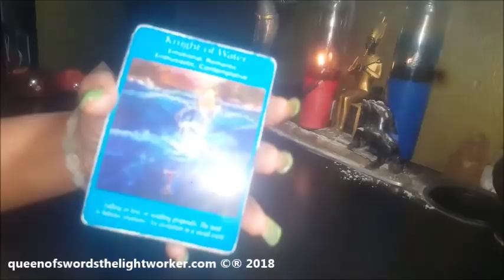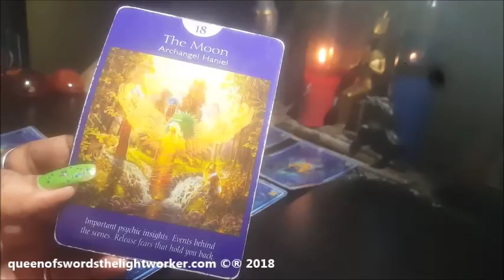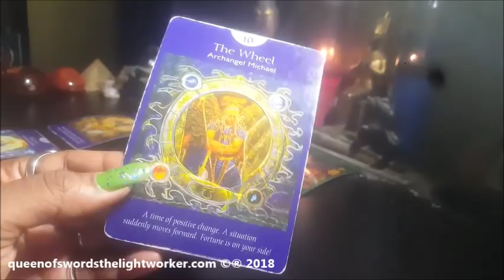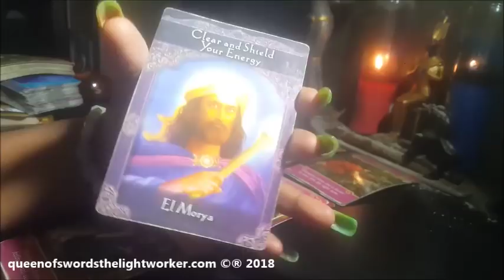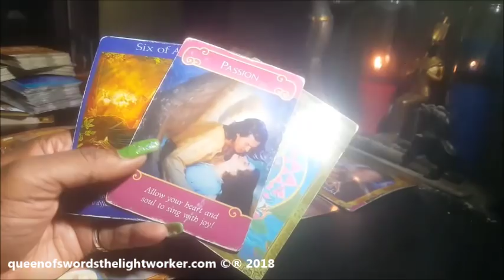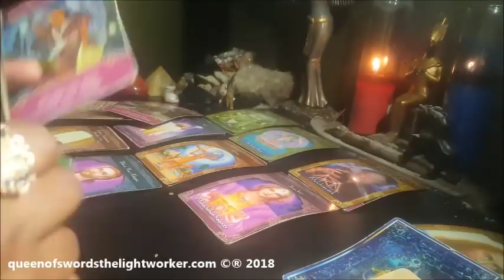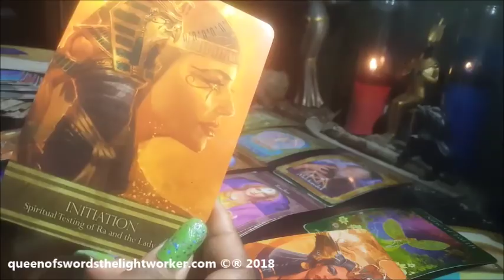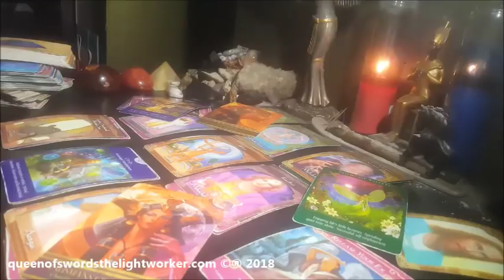LEO FULL BLUE BLOOD SUPER MOON & LUNAR ECLIPSE ~ DF & DM MULTI-SPREAD REAL PSYCHIC READING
THIS IS A RE-UPLOAD TO CORRECT THE ORIGINAL WHICH WAS SKIPPING PARTS

TIME STAMP: FFWD TO 18:38 FOR DICE & READING

merch at
Society6.com/queenofswords